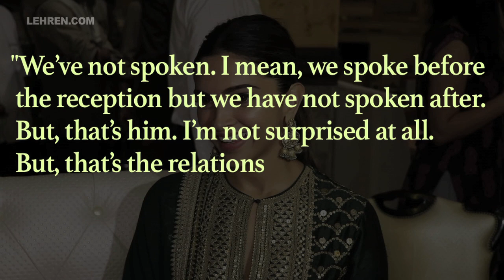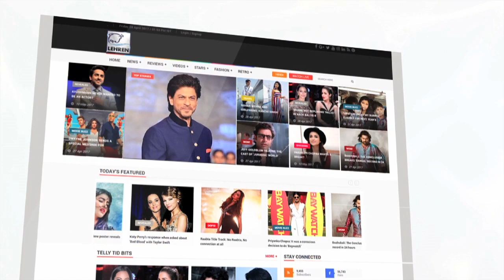Deepika Padukone's Reaction On Ranbir Kapoor Not Attending Her Wedding Reception | LehrenTV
Deepika & Ranveer married this year on November 14 & 15 in Italy’s lake Como. They threw three receptions, two in Mumbai and one in Bengaluru. Here's Deepika Padukone's reaction on ex-flame Ranbir Kapoor not attending her wedding reception.